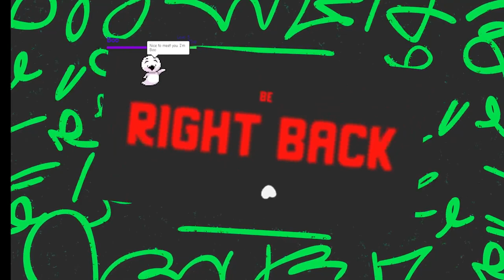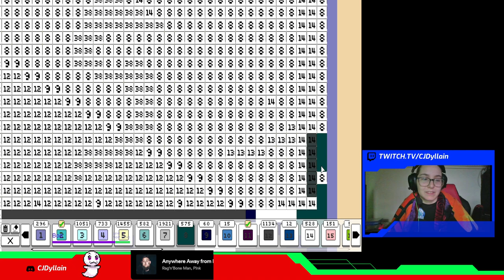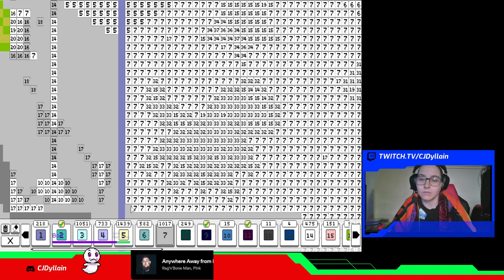coloring by pixels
had songs playing during stream that didn't get recorded